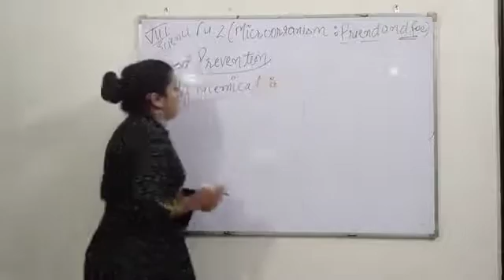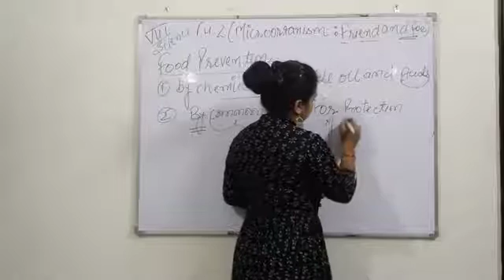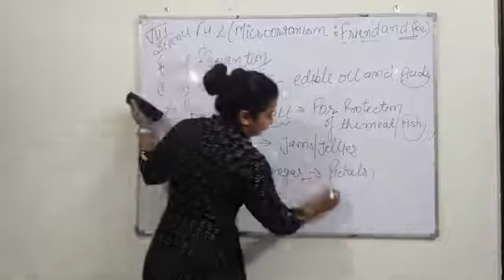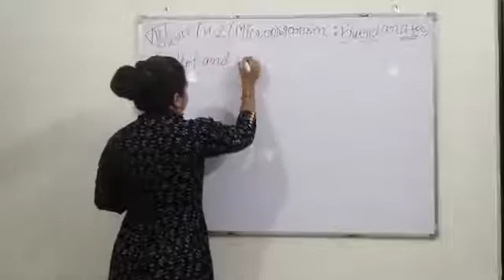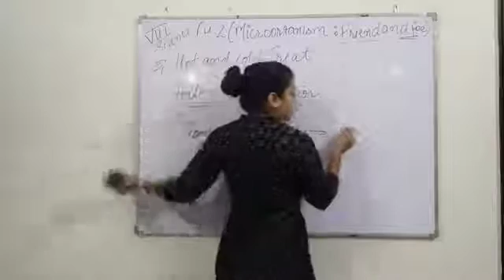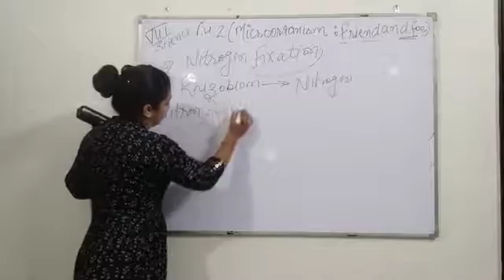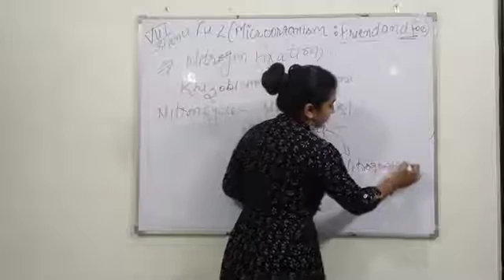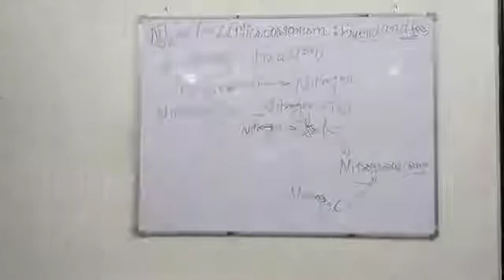Grade-8, Ch-2, part-2(MICROORGANISMS:FRIEND AND FOE)